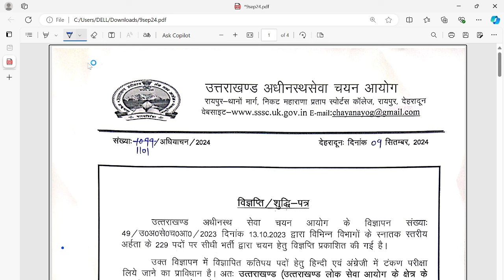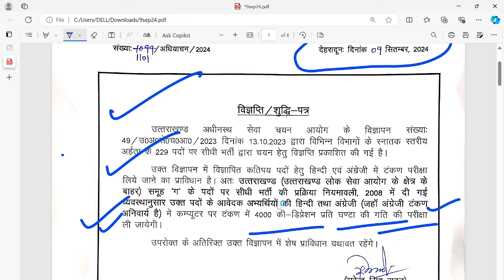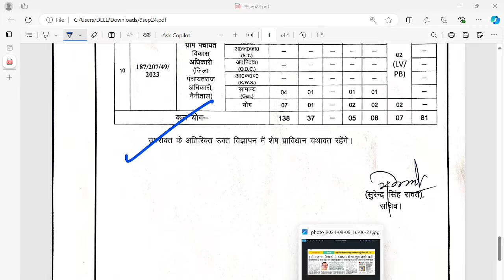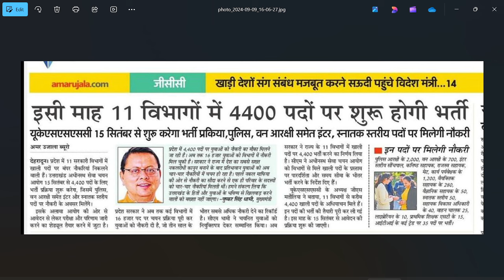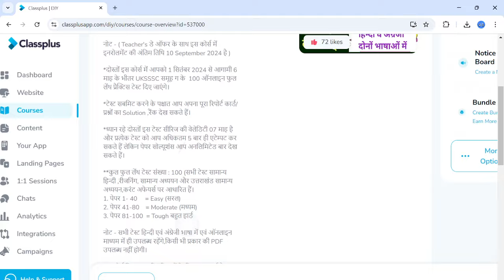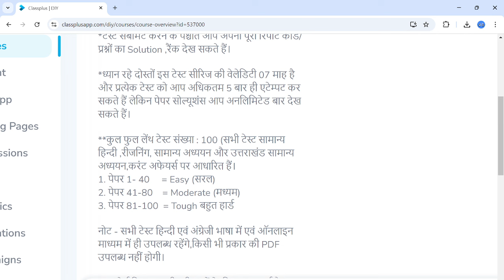UKSSSC LATEST NOTIFICATION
UKPSC RO ARO MAINS GS + HINDI FULL LENGTH PRACTICE SETS समीक्षा अधिकारी मुख्य परीक्षा टेस्ट सीरीज का लिंक नीचे है -

UKSSSC GROUP C 100 FULL LENGTH PRACTICE SETS (UKपुलिस,फॉरेस्ट गार्ड,सींचपाल,कनिष्ठ सहायक,पटवारी अन्य कोर्स लिंक 100 प्रैक्टिस सेट्स)

उत्तराखंड पुलिस सब इंस्पेक्टर भर्ती हेतु सामान्य हिन्दी कंप्लीट कोर्स एव 15 प्रैक्टिस सेट लिंक